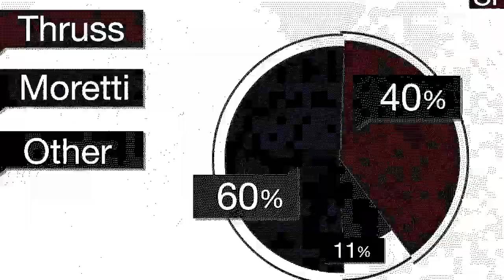Watch dogs 2 Second Gameplay | Red Dragon